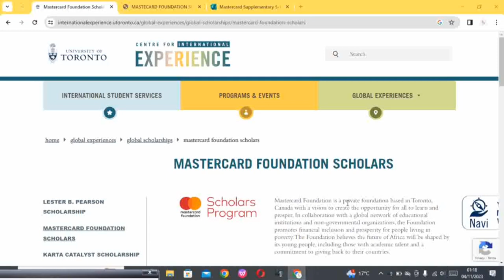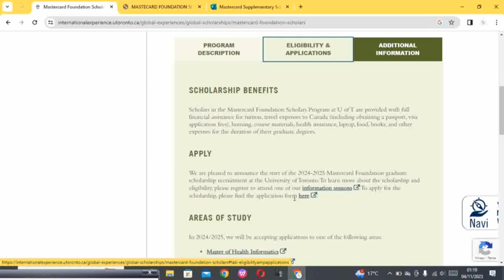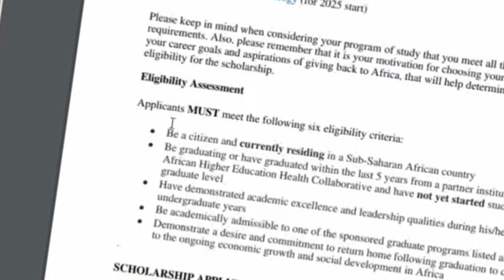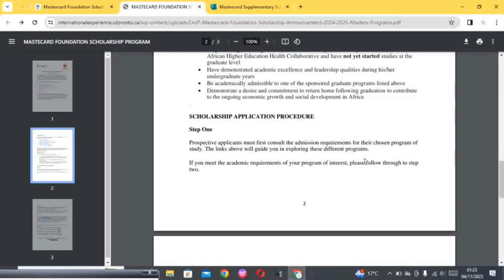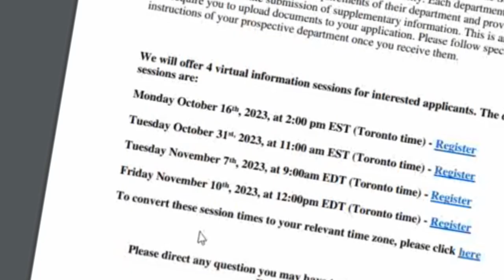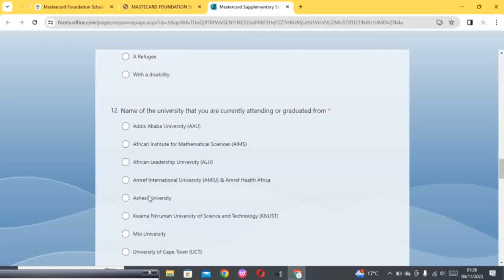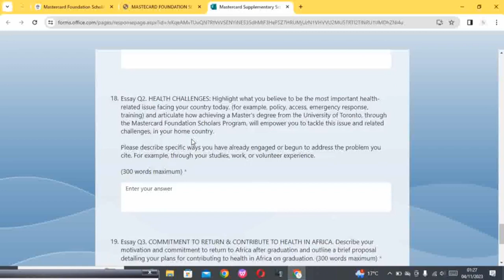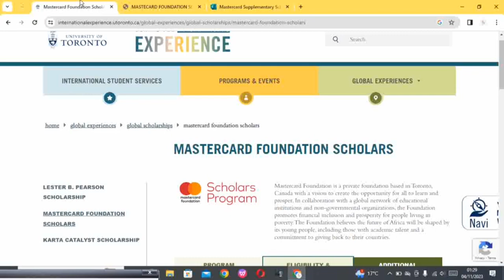UNIVERSITY SCHOLARSHIP IN CANADA WITH NO APPLICATION FEE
👍Move to USA with Scholarship opportunity | University with no application fee

👍Any questions, please watch my full video carefully, then leave comment in my video and I will reply to you.